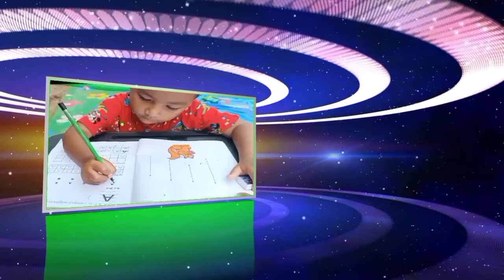May Myint Mo Lwin - Take Back 02 - Photos (song:faded)